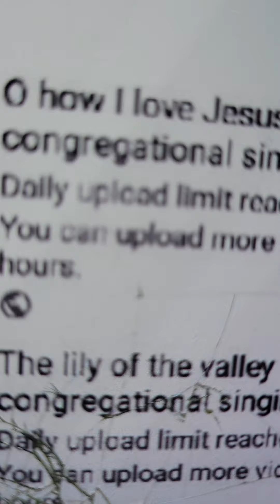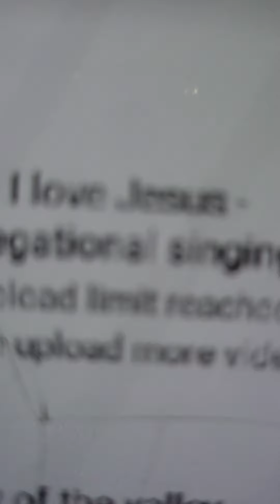YouTube is limiting the videos I can upload